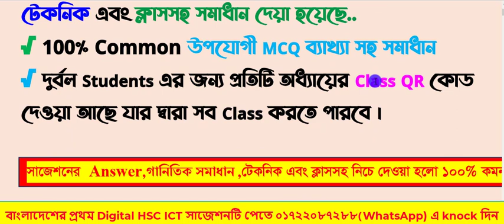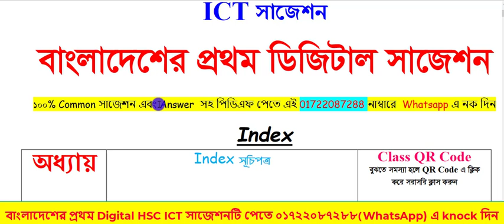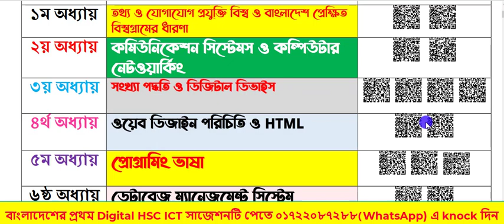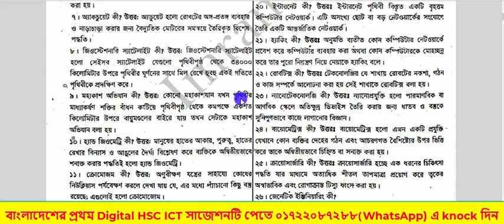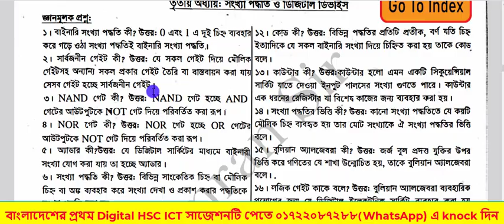HSC ICT suggestion 2024 । HSC ICT Final suggestion 2024। HSC ICT suggestion 2024 pdf 100% common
✓Job English
✓Spoken English
✓Written English
✓Phonetics

Call for online courses 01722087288 (WhatsApp)